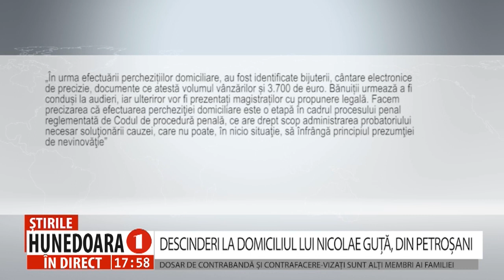DESCINDERI LA DOMICILIUL LUI NICOLAE GUȚĂ, DIN PETROȘANI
DOSAR DE CONTRABANDĂ ȘI CONTRAFACERE-VIZAȚI SUNT ALȚI MEMBRI AI FAMILIEI
 În această dimineață au avut loc descinderi la domiciliul cântărețului Nicolae Guță, din Petroșani. Polițiștii Direcției Generale de Poliție a Municipiului București au pus în executare trei mandate de percheziție domiciliară, la locuințele unor persoane bănuite de săvârșirea infracțiunilor de contrabandă și contrafacere. Potrivit unor surse judiciare, în dosar ar fi vizați nepoții manelistului.